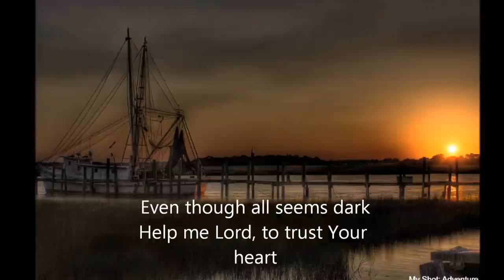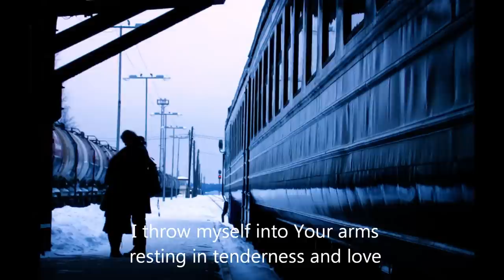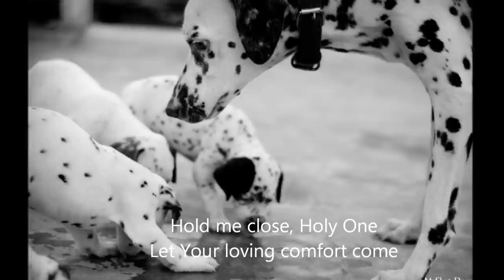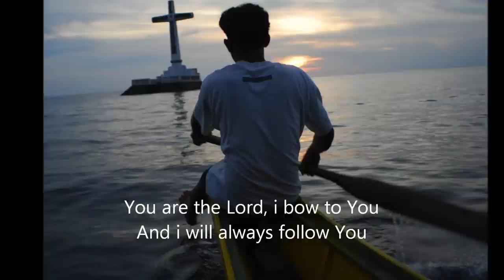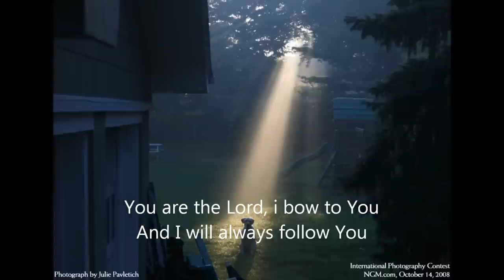Aaron Keyes - Help me, Lord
What an amazing Gospel-centered music!!! If you love this song, please help Aaron continue doing God's work and buy His and his music from the May God bless you with everlasting joy and hope in Jesus Christ!